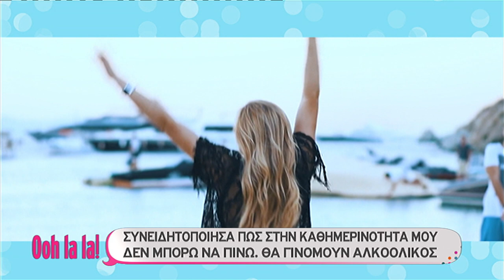Ο Μαρίνος Βυθούλκας συνάντησε τον Βασίλη Τσιλιχρήστο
Ο Βασίλης Τσιλιχρήστος, ο άνθρωπος που έπαιξε καθοριστικό ρόλο στην διαμόρφωση του clubbing στην Ελλάδα, μιλάει για πρώτη φορά σε τηλεοπτική εκπομπή και στον Μαρίνο Βυθούλκα για την ζωή του σήμερα, περιγράφει πως διασκεδάζουν οι big spenders στον πλανήτη, εξηγεί τον λόγο που δεν παντρεύτηκε και δεν έκανε οικογένεια, ενώ απαντά ευθέως για το αν σκοπεύει να επιστρέψει ως επιχειρηματίας στην νυχτερινής ζωή της Αθήνας. Προς το παρόν, με μοναδικά "όπλα" τα στικάκια USB ταξιδεύει από το Λονδίνο και την Μύκονο, στο ΑΜπού Ντάμπι και το Ρϊο Ντε Τζανεϊρο, παίζοντας μουσική.